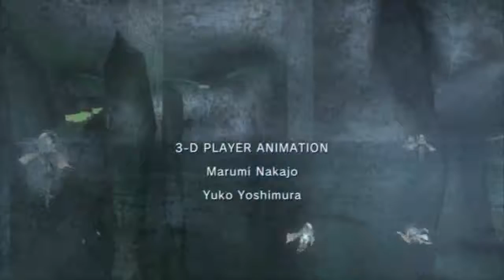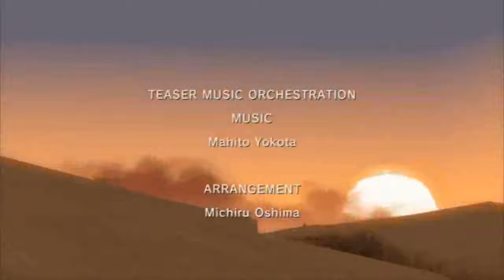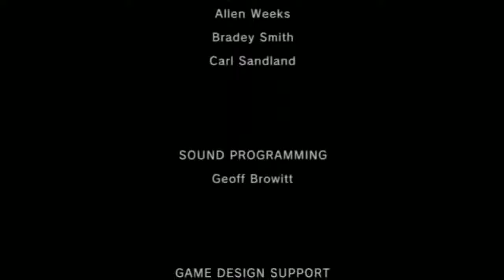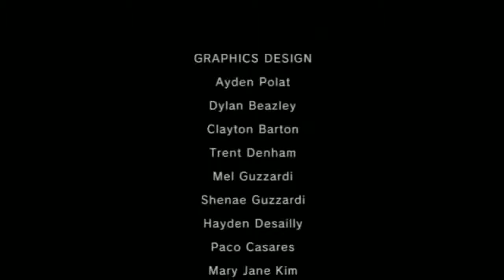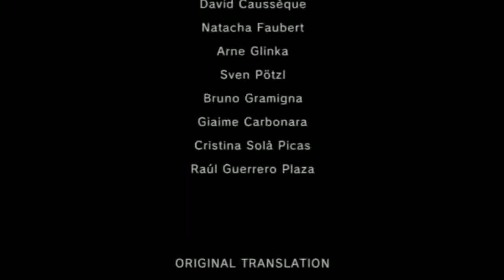The Legend Of Zelda Twilight Princess Hd Part 44 "The Final Blow"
In this part we fight Ganondorf on Epona and Zelda uses her light arrows to stun him and after that phase we end up fighting Ganon on foot and I tried using the fishing rod glitch that did work in the gamecube and Wii version where it would stun Ganon and you could easily beat him but apparently it doesn't work in the HD version so we pretty much have to fight him just like fighting dark nuts. So we end up getting the final blow on him and we beat the game! Thank you so much guys for watching this Let's Play I'm glad I did it and even though I didn't get all the poe souls I did in my old Let's Play so you can look for the ones that I didn't get here that I got in my old Let's Play!